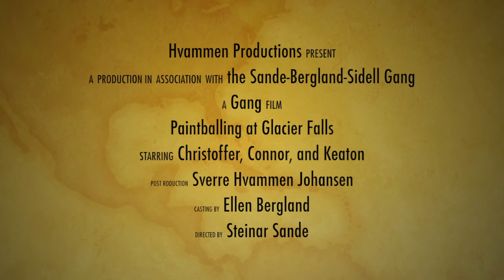2011 - Paintballing at Glacier Falls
Play paintball at Glacier Falls with good friends.

Camera & Edit:
Sverre Hvammen Johansen

Cast:
Christoffer Bergland
Sverre Hvammen Johansen
Steinar Sande

Jason Sidell
Connor Sidell
Keaton Sidell

2011